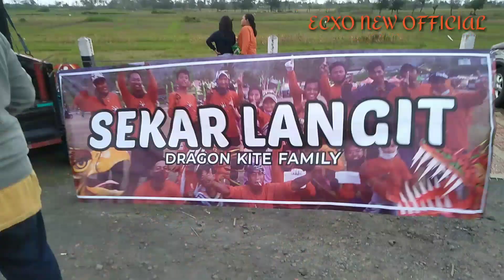KERAMEAN DI JLS. NAGA MENYERET ORANG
Angin yg kencang membuat layangan naga mampu menyeret orang sampe beberapa meter